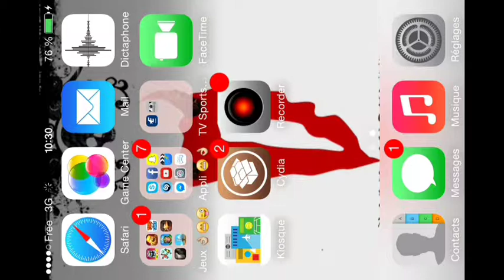A la recherche de tresor ( Evoland )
Vous aimé le retro ? Ce jeux est pour vous , juste de l'or au bout de mes doigt , le jeux evolue ( comme son nom l'indique ) jusqu'aux graphisme les plus modernes , je vous souhaite un bon visionnage tchouss ;) le jeux est dipsonible a 1.99e